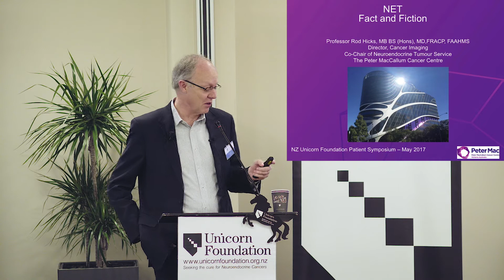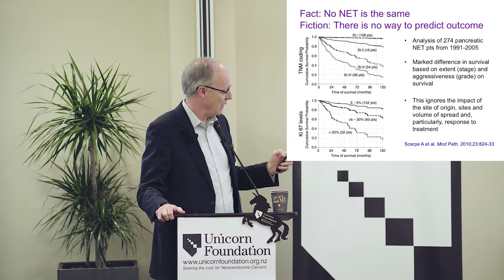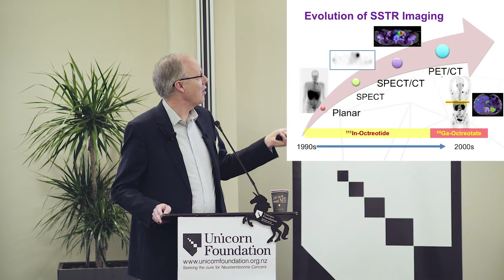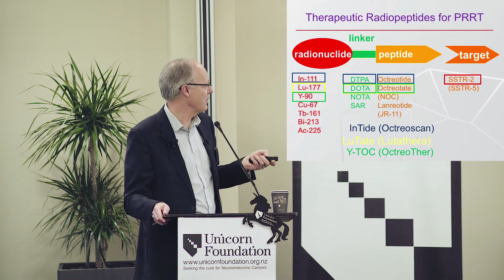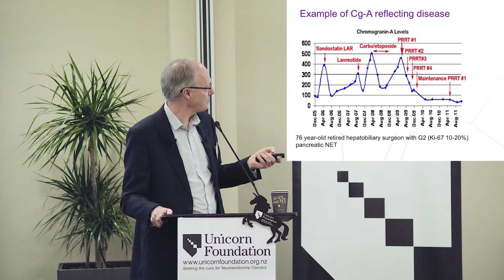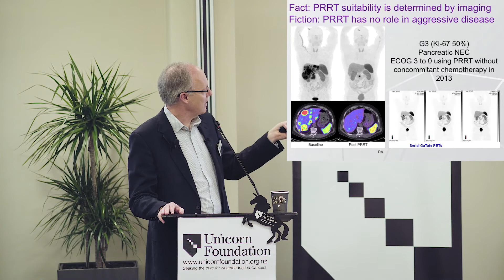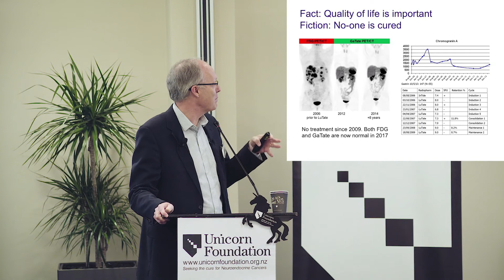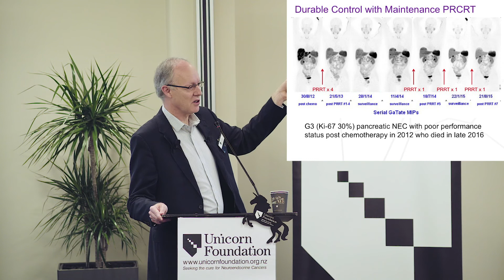PRRT for NETs - Facts vs Fiction, by Prof. Rod Hicks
Prof. Rod Hicks is the Director of Cancer Imaging at the Peter MacCallum Cancer Centre in Melbourne. We were honoured to have him speak at our Unicorn Foundation NZ NET Education Day to discuss his lengthy experience with using PRRT and dispels many of the misconceptions around it.